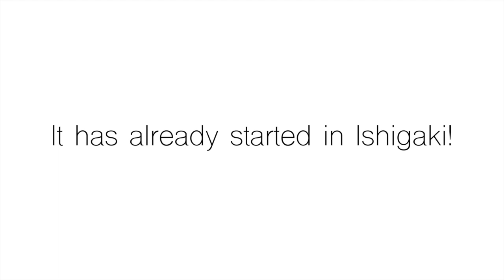2018 Spring Promo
このビデオの情報2018 Spring Promo